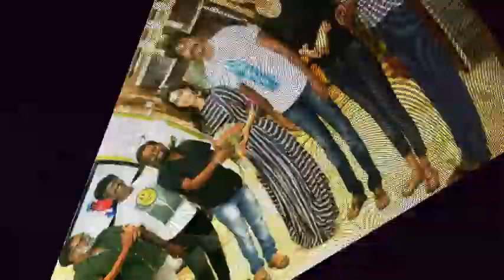Seema Raja First Look | Seema Raja Tamil Movie | Sivakarthikeyan Udpate | Samantha Update